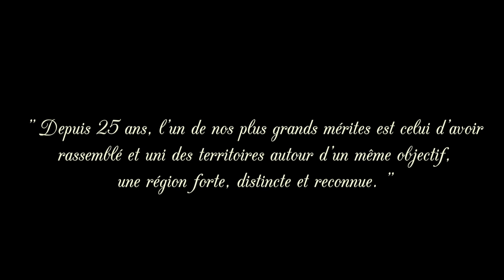Je suis Chaudière Appalaches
Présenté au congrès de la Fédération québécoise des municipalité